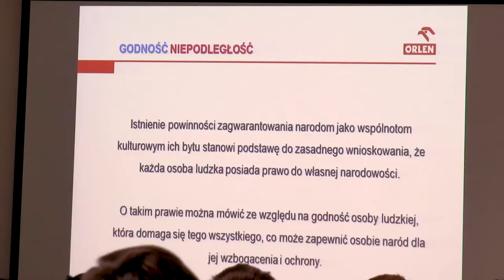Studio Grupy ORLEN 186